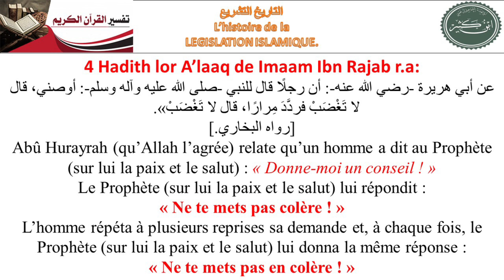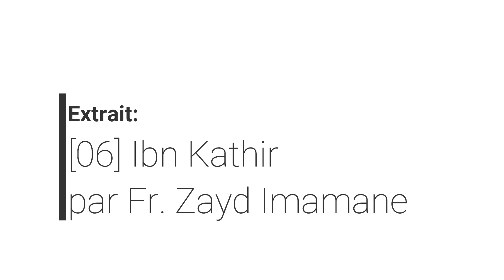L'Emotion Colere par Fr. Zayd Imamane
Extract - [06] Ibn Kathir par Fr. Zayd Imamane